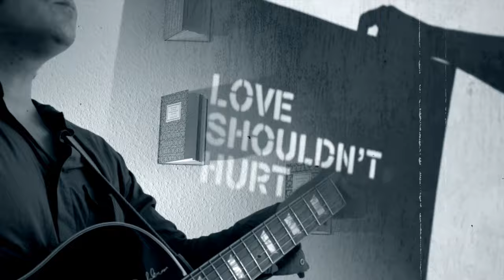Crimson Sunday - Ginger & Melissa (Official Video)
Think about a world where The Beatles, The Kinks and The Bee Gees write a song together.
The official audio for Crimson Sunday's "Ginger & Melissa" - Out Now!